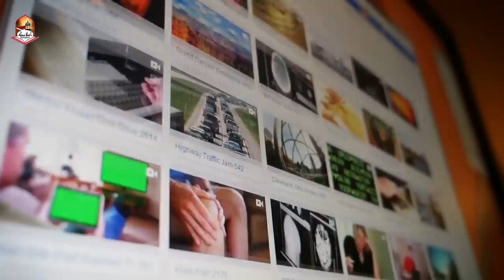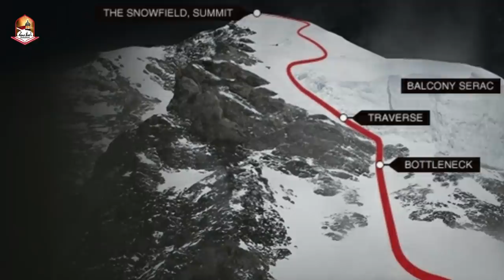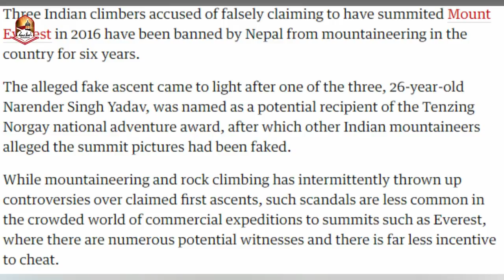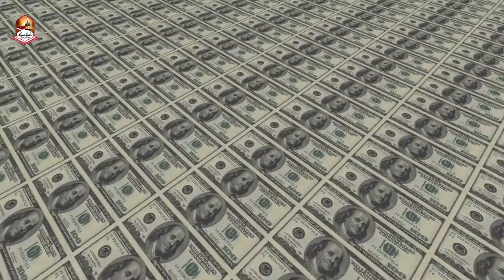Iceland Space Agency released images of Actual Location of Ali Sadpara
Icelandic Aerospace Agency released satellite images of K2. Images were taken by the Icelandic Aerospace Agency during the search operation of the Snorri-Sadpara-Mohr team. John Snorri from Iceland, Muhamad Ali Sadpara from Pakistan, and Juan Pablo Mohr from Chile gone missing on the K2 Winter expedition when they lost contact with Sajid Ali Sadpara. Sajid last time saw them climbing up at bottleneck(8200m).

JazakAllah Khair